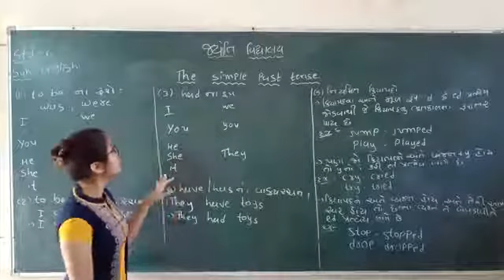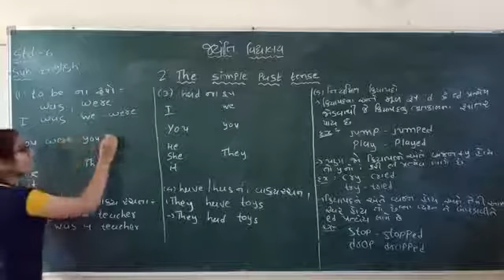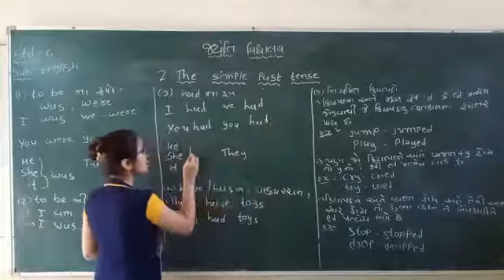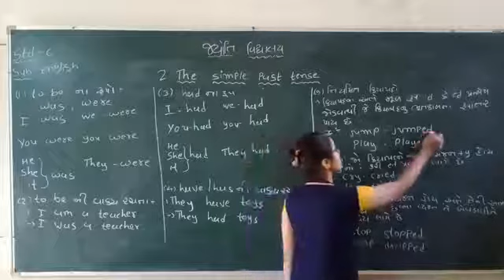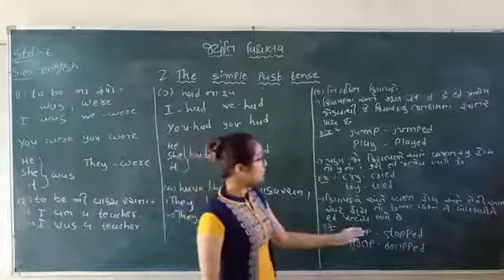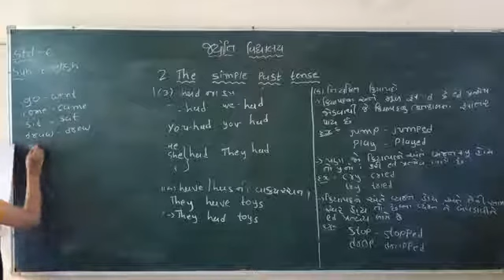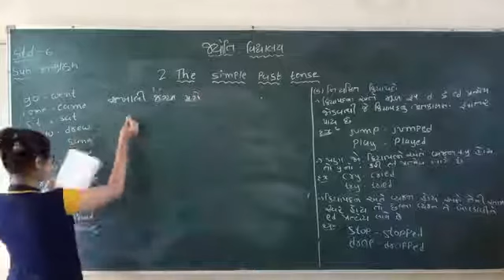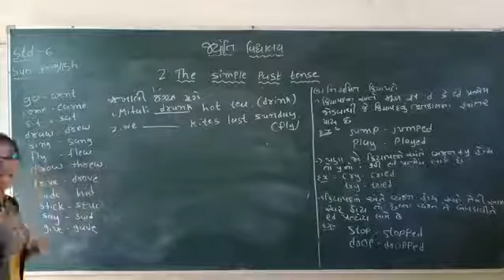std 6 English Grammar chapter 2 The Simple Past Tense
std 6 English Grammar The Simple Past Tense